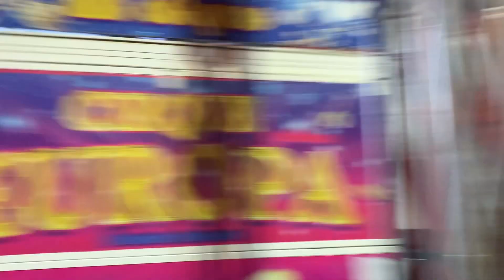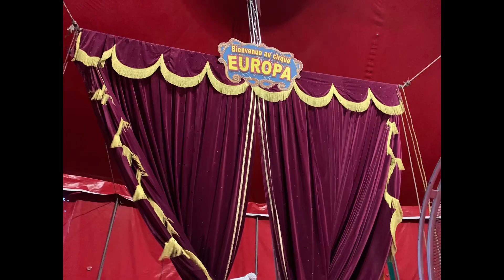Cirque Europa démontage + installations 2022 à Tremblay en France